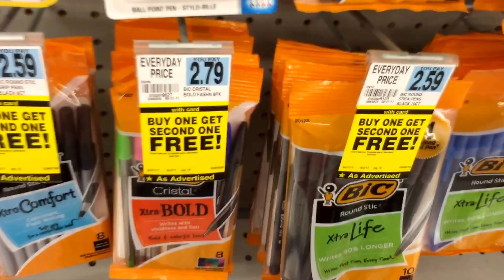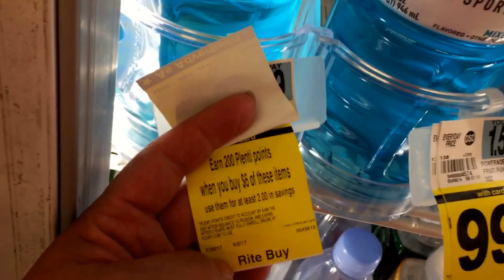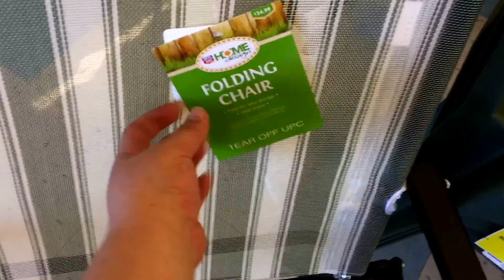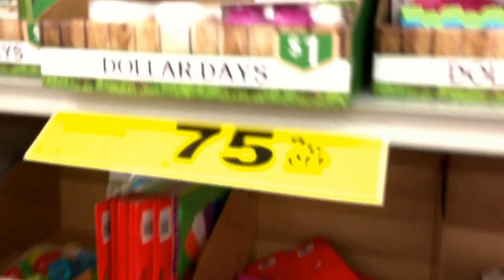Ofertas 75% | Rite Aid - Parte 190